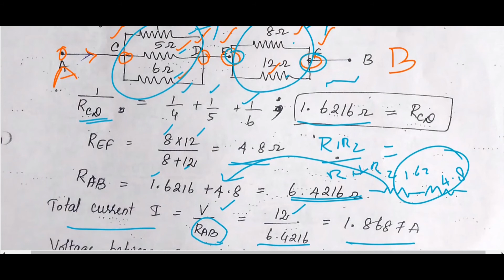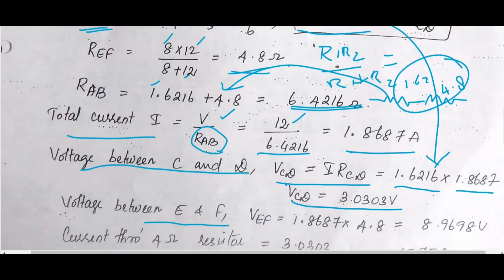BE8255 Unit 1 Tutorial Resistors in Series and Parallel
This Video gives BE8255 - Basic Electrical, Electronics, Measurements Engineering / Unit 1/ Tutorial Resistors in Series and Parallel